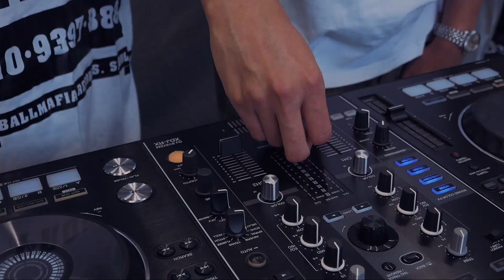후쿠오 & 주애 편 다시보기 | Town on Air : DJ Jeyon_Ep.49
매주 화요일 밤 10시 [TOWN ON AIR] Hosted by DJ Jeyon

화제의 음반들과 그 배경에 대한 이야기, 그리고 에잇볼타운 뮤지션들의 근황과 최신음악, 미발표곡 등을 독점으로 공개합니다.

Town on Air #49 Stargate
Tracklist

Kool & the Gang “Fruitman” (De-Lite, 1974)
Skepta & J Balvin “Nirvana” (Boy Better Know, 2021)
Jorja Smith “All of This” (FAMM, 2021)
Nas f Charlie Wilson “No Phony Love” (Mass Appeal, 2021)
Jue “Salvia” (Yoonrecords, 2021)
Hookuo f Jue “New Thing” (8BallTown, 2021)
Rahsaan Patterson “Spend the Night” (Geffen, 1997)
Jue “무표정” demo (Exclusive)
Jue “Untitled” demo (Exclusive)
Hookuo f Jue “What’s Your Sign?” (8BallTown, 2020)
Jarren “Deja Vu” (Apron, 2021)